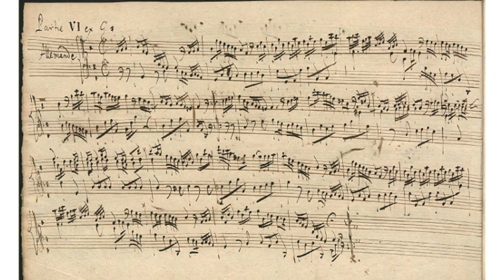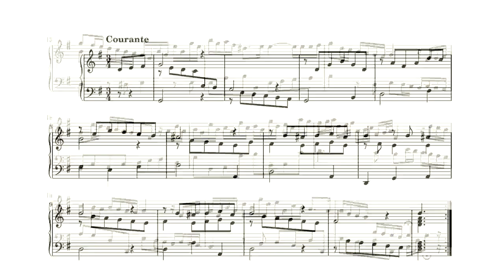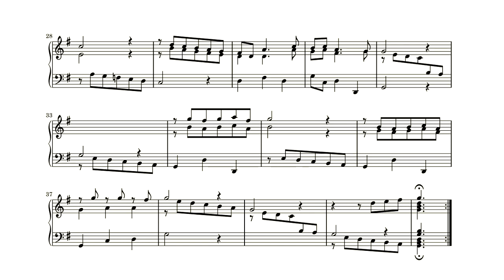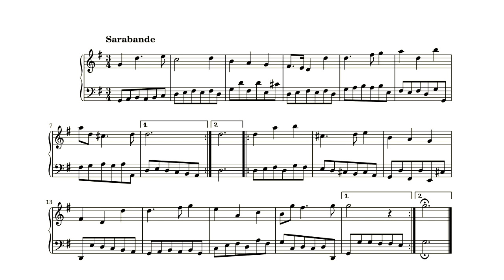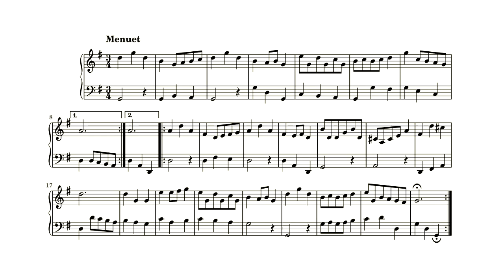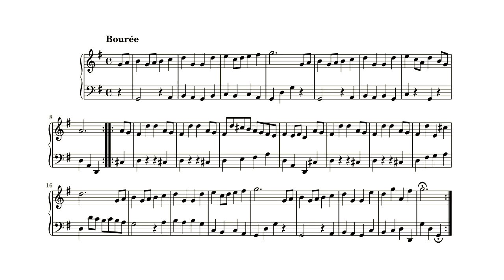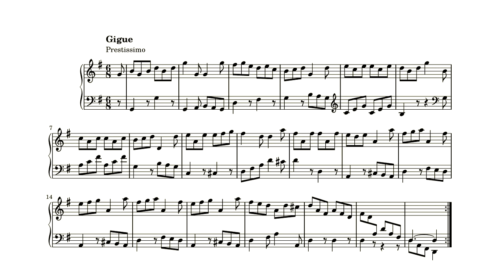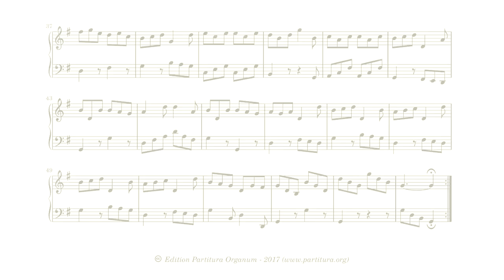Johann Adolph Scheibe, Partita VI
Scheibe's sixth partita is a fine conclusion of the first manuscript. It ends with an exuberant Gigue that is easily one of the highlights of all the dances of these partita’s. It's sort of a gigue on steroids.

The recording was done with the sampleset, made by Sonus Paradis, of the Transept organ in the Laurenskerk, Rotterdam.

00:00 Allemande
02:45 Courante
04:55 Sarabande
07:30 Menuet
08:25 Bourée
09:28 Aria (Adagio)
11:15 Gigue